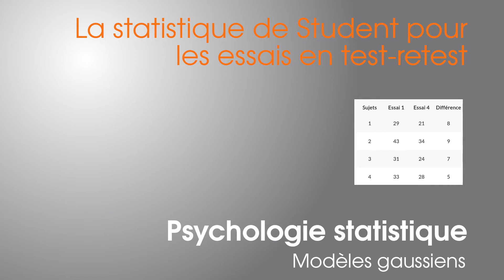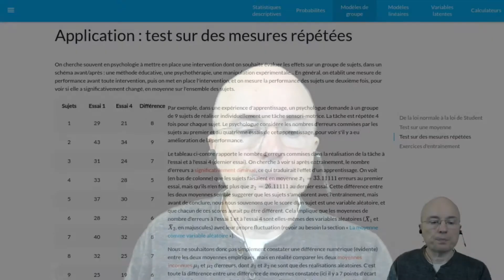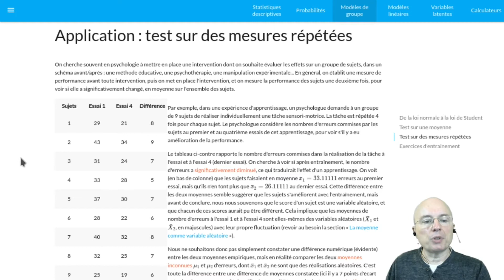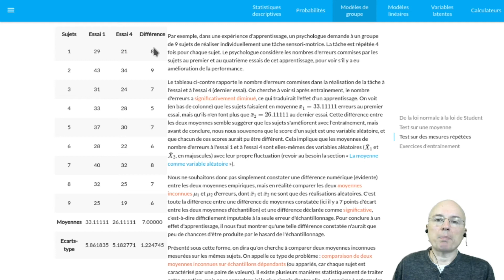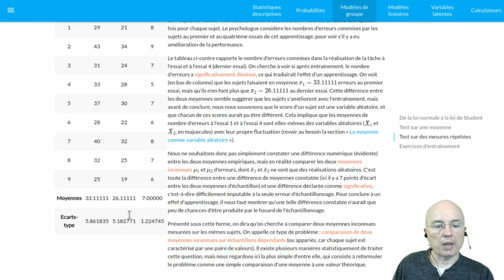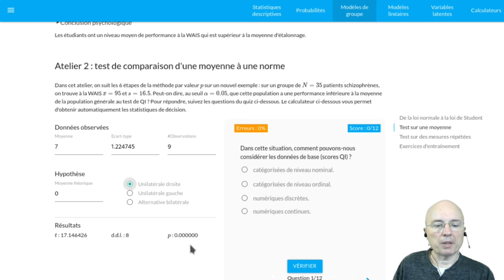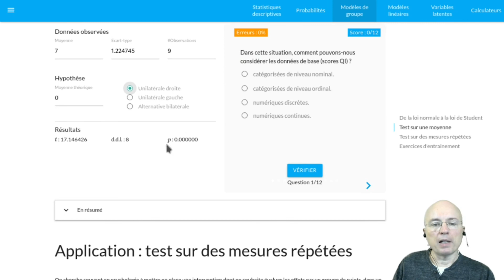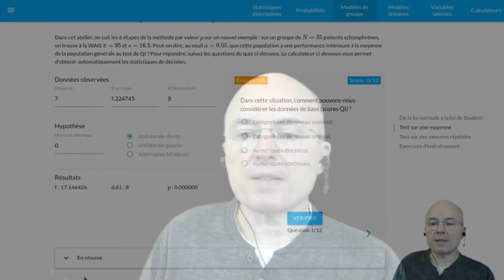G18 - La situation de test-retest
Il est destiné à un public d'étudiants en licence de psychologie, ou de chercheurs intéressés par une formation en ligne à la psychologie statistique. L'approche adoptée ici est une approche par modélisation directe des comportements et attitudes.